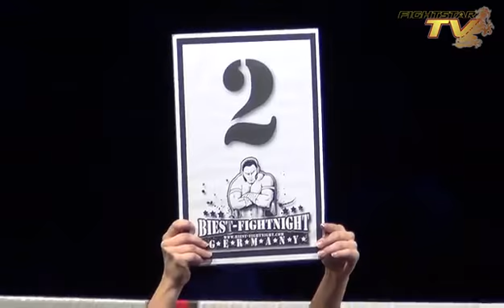Anton Meininger vs Stephan Schneider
B-Class fight kickboxing 3 x 3 min Anton Meininger vs Stephan Schneider (Bujin Gym Essen) @ Kickboxing event Biest-Fightnight 6, Germany vs England, Rhein-Neckar-Halle Eppelheim 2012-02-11.